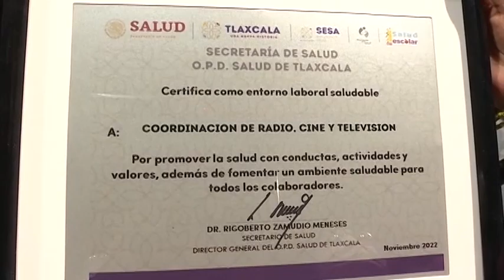Entrega SESA certificado a Coracyt como entorno laboral saludable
Los cuales son espacios que emprenden acciones para que los trabajadores adopten estilos de vida sanos.